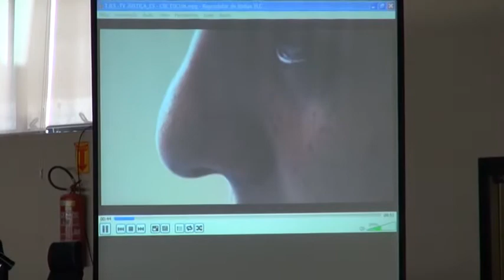Panorama: I ENCONTRO NACIONAL do SISTEMA SOCIOEDUCATIVO [MANHÃ -1]